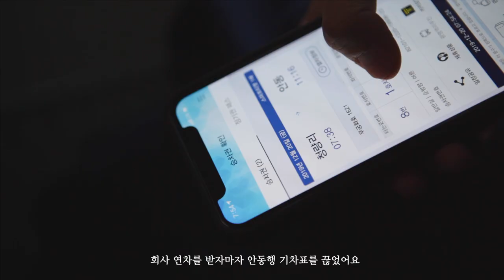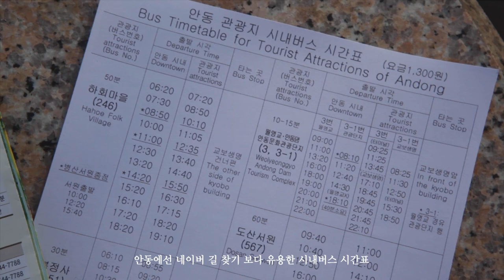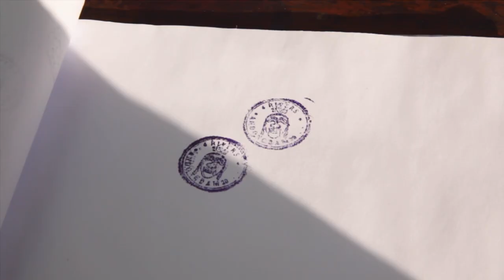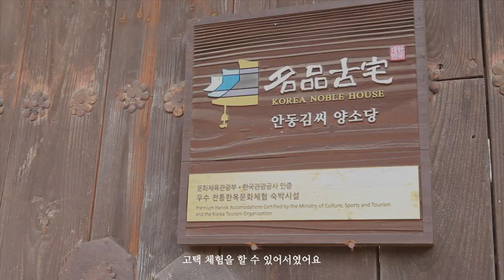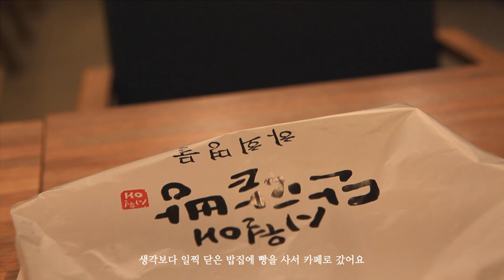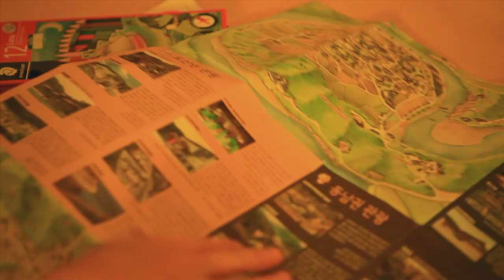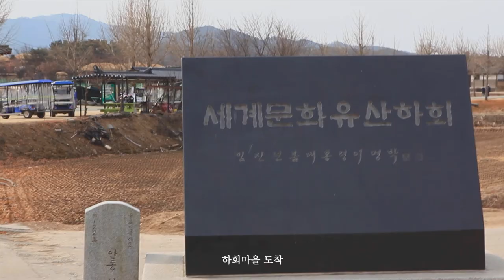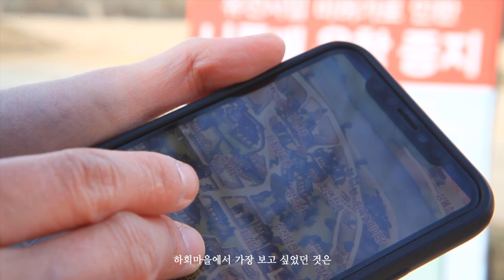겨울 1박 2일 안동 여행, 혼자 떠난 뚜벅이 국내 여행, 기차타고 여행하기🚂 l trip to Andong, Korea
2020년에 더 행복한 한 해가 되길 바라며
올해 첫 영상도 보러와주셔서 정말 감사합니다💛